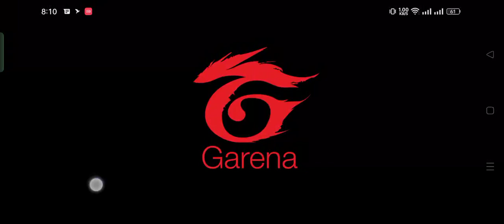Free Fire Android Gameplay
Experience the thrill of intense firefights in one of the most exciting mobile games ever created! In this video, you'll get a glimpse into Free Fire's Android gameplay. Enjoy fast-paced battle royale action as you fight for survival with up to 50 other players! With unique characters and weapons, you'll have to think on your feet if you want to make it out alive. So don't wait - dive in now and join the intense gaming experience that is Free Fire!